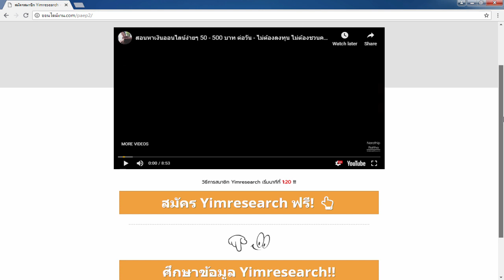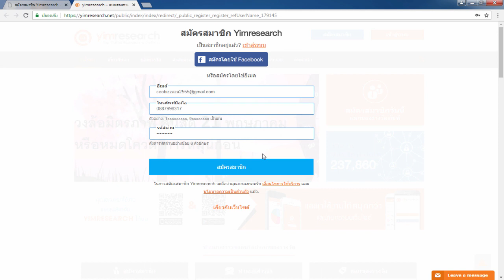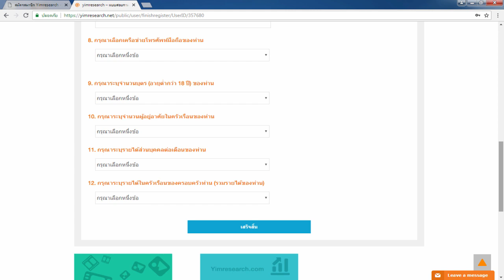สอนสมัครสมาชิก Yimresearch ฟรี!! - สมัครฟรี! ได้เงินจริง100%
1.คลิปสอนสมัคร และ การเริ่มต้นเทรดกับ Olymptrade